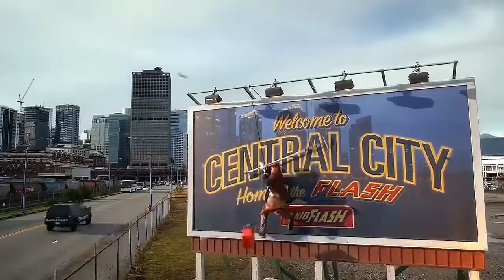Is ZOOM Returning to The Flash Season 8? Teddy Sears Dropped a Clue!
The flash might have its next season 8 as last season and there are many speculations regarding the actual villain we will get to see.

It is expected that Hunter Zolomon's Zoom will return in season 8. Actor Teddy Sears shared a photo on his Instagram wearing the black zoom mask and wrote. Sept 2018 crosseyed, and back in the chair for the 100th episode.
Anyone want to see Zoom one last time in Season 8? Would be great fun.